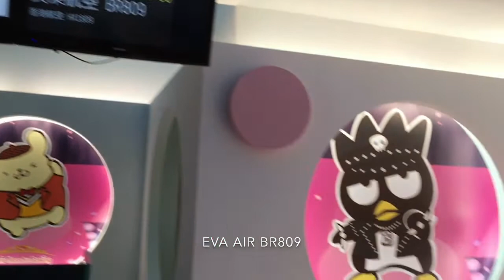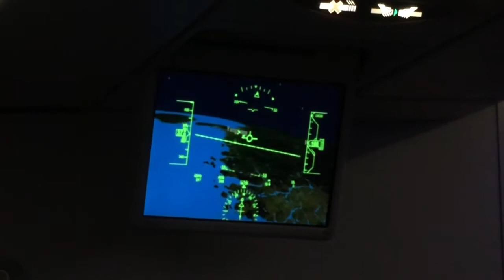EVA AIR BR809 (Taipei-HongKong) A321-211, エバー航空 台北-香港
EVA AIR BR809
Taipei Taoyuan-HongKong
A321-211
B-16223
エバー航空 台北-香港